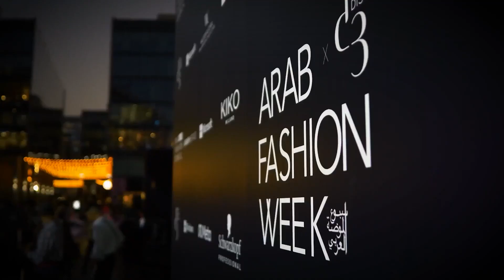How the Middle East region has become a fashion powerhouse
CNBC's Dan Murphy goes behind the scenes at Arab Fashion Week 2022 in Dubai and meets the Founder & CEO of the Arab Fashion Council, Jacob Abrian.